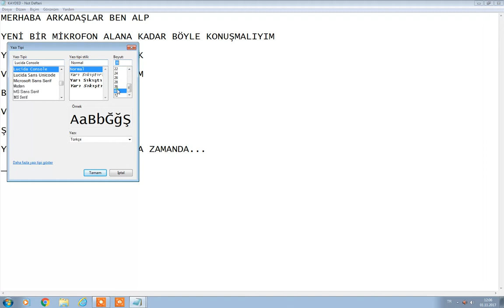YENİ PC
DUYURU VİDEOSU

BİR BİLGİSAYAR ALDIM YAKIN ZAMANDA SÜPER VİDEOLAR GELECEK